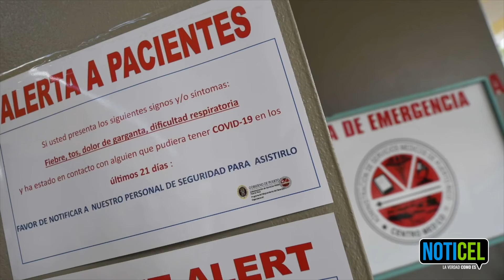Boletín Informativo | 7 de abril de 2021